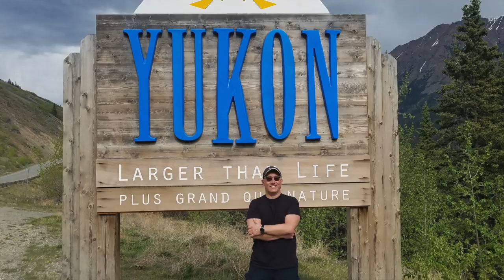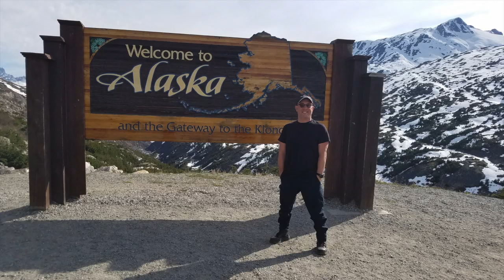Celebrity Millennium Cruise Alaska 2019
Ram Ram and Marga visit Alaska on cruise ship, bus, ATV, helicopter, tramway, zodiac, van and panoramic train. Check this amazing Alaskan adventure!